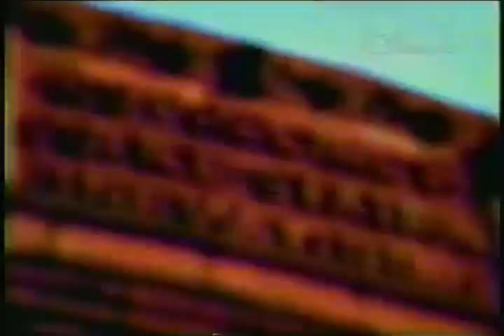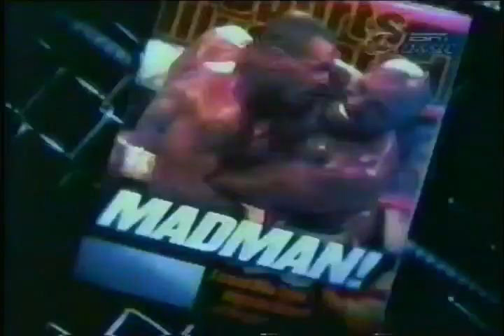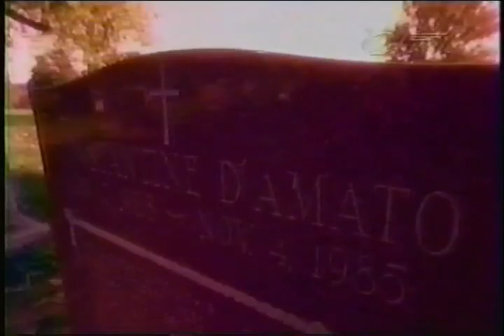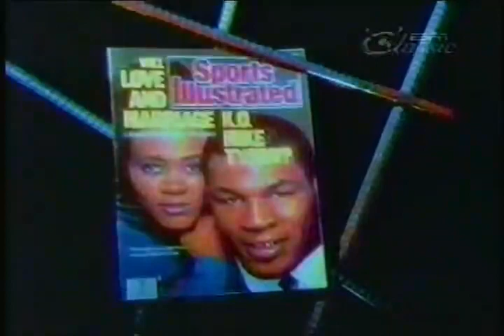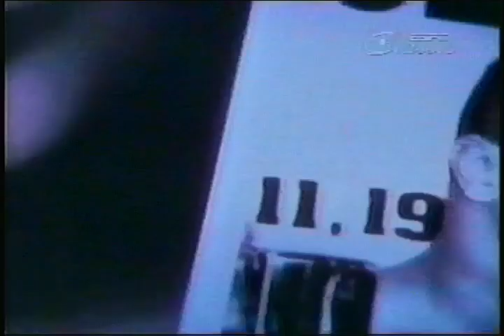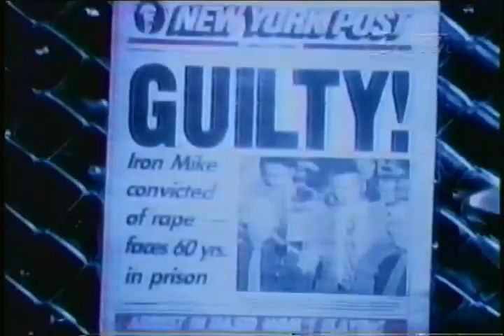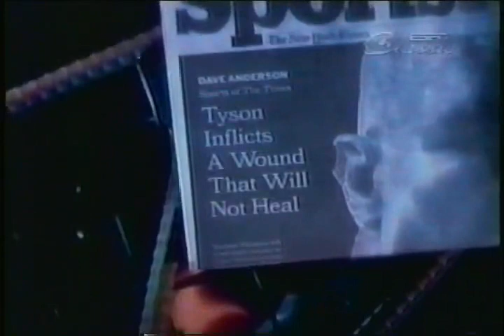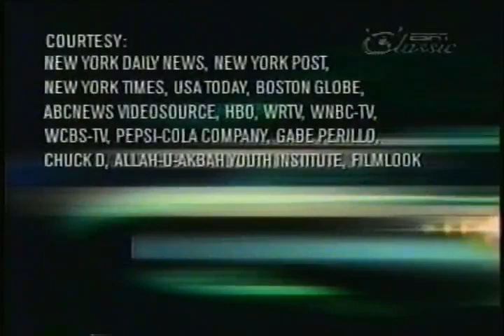Boxing: SportsCentury - Mike Tyson (2002)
SportsCentury - Mike Tyson (2002)